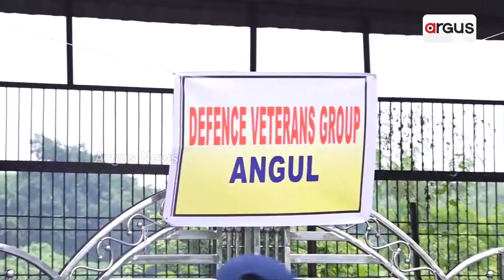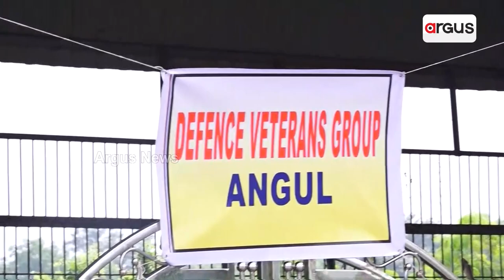Retired Army Officers Observe 'Swachh Bharat' Program In Angul